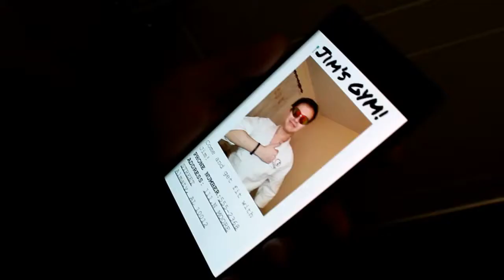"Loser" - Original Short Film (PP)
"Loser" - is a short film made by Daler Dnishev for International School Miras Personal Project Exhibition 2019.